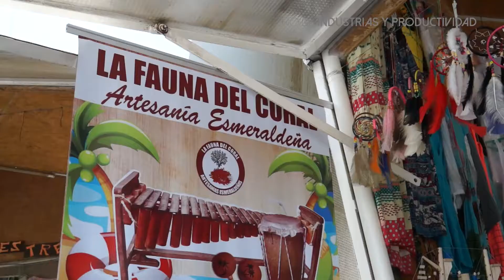Testimonio - La artesanía en Esmeraldas es fortalecida por el MIPRO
El apoyo del MIPRO a emprendedores, artesanos y mipymes en las provincias de Manabí y Esmeraldas continúa. Una muestra de ello es Cecibel Castillo, quien elabora artesanías en El Malecón de Las Palmas, en la ciudad de Esmeraldas. Ella elabora sus artesanías a base de conchas, coco, coral, entre otros materiales que encuentra en la zona.